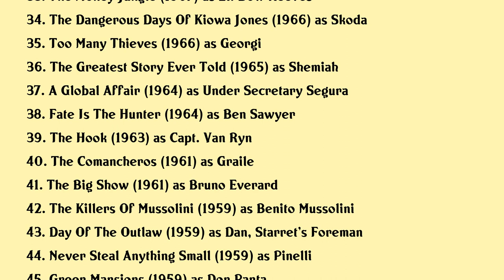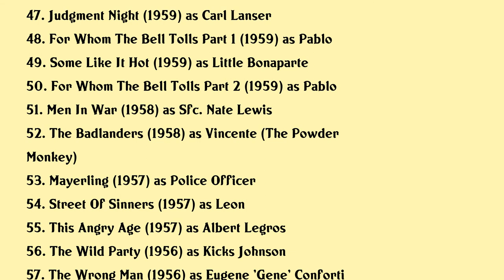Nehemiah Persoff Movies list Nehemiah Persoff| Filmography of Nehemiah Persoff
Nehemiah Persoff Full Movies List Filmography of Nehemiah Persoff

Latest movies of Nehemiah Persoff are:

1. Eric
2. Tony Curtis Driven To Stardom
3. An American Tail The Mystery Of The Night Monster
4. An American Tail The Treasure Of Manhattan Island
5. An American Tail Fievel Goes West
6. Twins
7. An American Tail
8. Yentl
9. Oharas Wife
10. St Helens
11. Turnover Smith
12. The Henderson Monster
13. In Search Of Historic Jesus
14. Ziegfeld The Man And His Women
15. A Double Life
16. Daniel In The Lions Den
17. Deadly Harvest
18. Francis Gary Powers The True Story Of The U 2 Spy Incident
19. Voyage Of The Damned
20. Psychic Killer

Complete list of movies acted by Nehemiah Persoff are in this video.

Please Comment down your favorite movie of Nehemiah Persoff